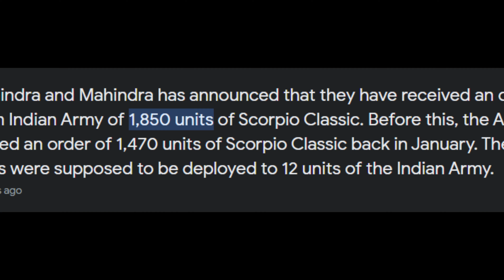🚀💼 Unveiling the Indian Army's Order of 1,850 Mahindra Scorpio Classic SUVs!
📢 Exciting news from the Indian Army! They are gearing up with the latest wheels as they have placed an order for 1,850 Mahindra Scorpio Classics! 🎉🚘 These robust and versatile vehicles are set to reinforce the defense capabilities of the Indian Army.

The Mahindra Scorpio Classic has proven its mettle and is a trusted choice for military applications. With its powerful performance, off-road capabilities, and rugged design, it's perfectly suited for challenging terrains and operational needs. The Indian Army's decision to procure these vehicles showcases their commitment to modernizing and enhancing their fleet.

This significant order follows their previous procurement of 1,470 Scorpio Classics, demonstrating the continued reliance on Mahindra's vehicles to meet their requirements. The collaboration between the Indian Army and Mahindra & Mahindra, a renowned automotive manufacturer, exemplifies the strong partnership between the defense sector and the private industry.

Let's applaud this strategic move by the Indian Army as they equip themselves with advanced vehicles to strengthen national security and readiness. 🎯💪🇮🇳

Startup culture is a channel to support startups
all the videos that we have shared are only 30% of information sourced from multiple startup programs across the globe,
As every startup is unique and different from each our channel helps you to form the skeleton for your startup journey
ALL THE BEST FOR THE ADVENTURE